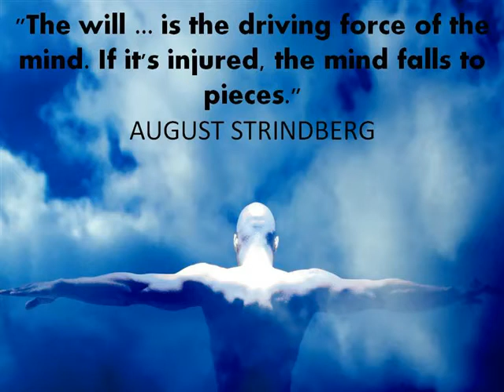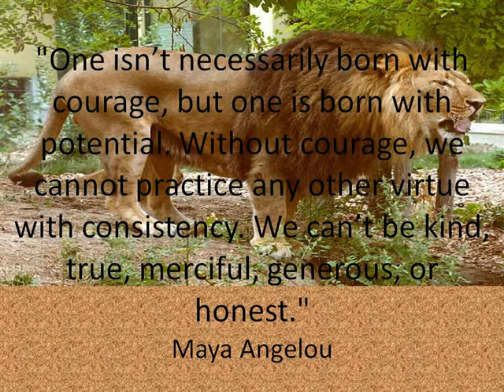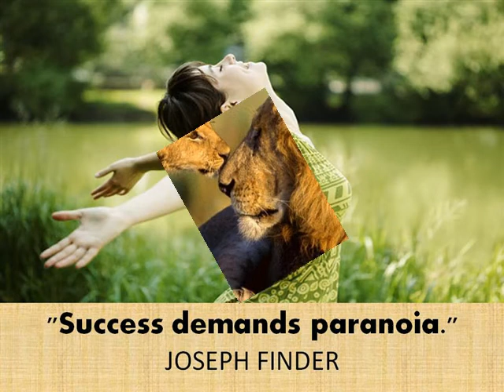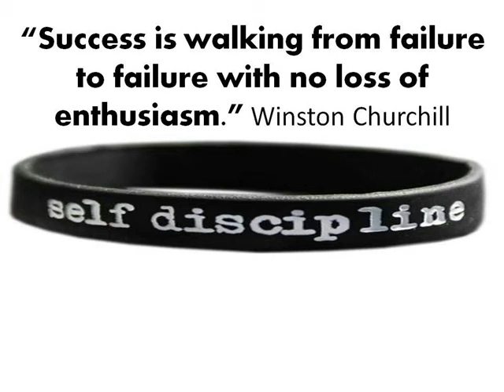Strength - More Exercises Leads To Vitality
Are you tired of always being tired?

Feeling down, exhausted and worn out even after long hours of sleep...

Do you crawl out of bed each day wishing ... "if only I could catch a few more hours of sleep."

The effort to complete your daily tasks totally wears you out...

Sucking every bit of energy from every cell of your body

You are aware that you performance is slacking... that your aging process is kinda accelerating
Yet you aren't that old...

I just watched the recent Sylvester Stallone Movie "Expendables 2 (2012)" with almost all of the male actors over 60. Guys like Governor Arnold Schwarzenegger, Chuck Norris (over 70), Jean-Claude Van Damme, Bruce Willis, Jason Statham, Jet Li...
What secret formula hidden from the rest of us keeps these aged guys still going with so much vitality?

Nutrition

Purposeful activity

Regular exercise

Exercises and purposeful activity is all up to you.

Powerful healthy nutrition guaranteed to boost YOUR energy levels is now available for grasps

Scientists at Xango have made phenomenal breakthrough on a little know fruit in the west called mangosteen.

The invigorating effects of mangosteen have been well known for ages in South-east Asia, where the fruit is still a central part of folk medicine.

Mangosteen is the new ultimate source of vitality making headlines in scientific circles in the west

And take advantage of limitless vitality in a bottle